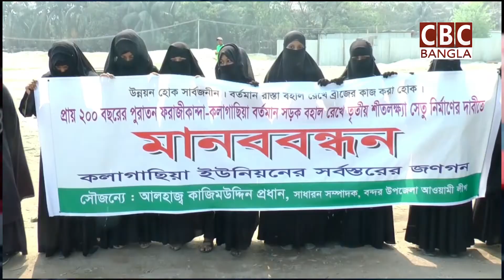ফসলের সাথে এ কেমন শত্রুতা তিতাসে গভীর রাতে সূর্যমুখীর ফসল নষ্ট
সিবিসি বাংলার সকল খবর সবার আগে জানতে ভিজিট করুনঃ

হালিম সৈকত , কুমিল্লা।

তিতাস উপজেলার কলাকান্দি ইউনিয়নের মাছিমপুর গ্রামের ওয়ালিদ মিয়ার সূর্যমুখী  ক্ষেতের প্রায় ৫ শতাংশ জমির ফসল নষ্ট করেছে দূর্বৃত্তরা।

রাতের কোন এক সময় অজ্ঞাত দুর্বৃত্তরা বিনষ্ট করে। জমিটি মাছিমপুর কলাকান্দি রোডের উত্তর পাশে অবস্থিত। প্রায় ৫ শতাংশ জমির ফসল বিনষ্ট করেছে বলে জানিয়েছেন জমির মালিকের ছেলে টুটুল।

টুটুল বলেন,  আমি প্রায় ৩ একর জমিতে অনেক শখ করে সূর্যমূখীর চাষ করেছিলাম। রাস্তার পাশে হওয়ায় প্রতিদিন অসংখ্য দর্শার্থী ভিড় করে ছবি তুলে , অনেকেই দূর-দূরান্ত থেকে এই সূর্যমুখী চাষ দেখতে আসে ।

আশেপাশের মানুষজন সকলেই ব্যথিত হৃদয়ে দুঃখ প্রকাশ করেন। প্রশাসনের নিকট তদন্ত করে সূর্যমুখী বিনষ্টকারীদের আইনের আওতায় আনার দাবি জানান ,

বগুড়ার সারিয়াকান্দিতে কর্ণিবাড়ী ইউনিয়ন লীগের ত্রি-বার্ষিক সম্মেলন ২০২১ ইং অনুষ্ঠিত বগুড়ার সারিয়াকান্দিতে বাংলাদেশ আওয়ামী লীগ কর্ণিবাড়ী ইউনিয়ন শাখার ত্রি-বার্ষিক সম্মেলন ২০২১ অনুষ্ঠিত হয়েছে। কর্ণিবাড়ী ইউনিয়ন আওয়ামী লীগের সভাপতি আনিছুর রহমান খোকার সভাপতিত্বে অনুষ্ঠিত সভায় প্রধান অতিথি হিসাবে বক্তব্য রাখেন, সারিয়াকান্দি উপজেলা আওয়ামী লীগের সাধারণ সম্পাদক আব্দুল খালেক দুলু । প্রধান বক্তা হিসাবে বক্তব্য রাখেন,উপজেলা আওয়ামী লীগের যুগ্ম-সাধারণ সম্পাদক ও সারিয়াকান্দি পৌর মেয়র মতিউর রহমান মতি।

বিশেষ অতিথি হিসাবে বক্তব্য রাখেন, উপজেলা আওয়ামী লীগের সাংগঠনিক সম্পাদক আনছার আলী মাস্টার, মাঃ কাজী বেলাল হোসেন, মামুনুর রশিদ হিমু, দপ্তর সম্পাদক রেজাউল করিম, উপজেলা শ্রমীকলীগের সভাপতি সাখাওয়াত হোসেন ছকো,উপজেলা কৃষকলীগের সাধারণ সম্পাদক ছাইফুল ইসলাম দুখু,কর্নিবাড়ী ইউনিয়ন পরিষদের সাবেক চেয়ারম্যান কাজী মাহবুবুর রহমান রন্জু প্রমুখ।

আলোচনা সভা শেষে ২য় অধিবেশনে উদ্বোধক উপজেলা আওয়ামী লীগের ভারপ্রাপ্ত সাধারণ সম্পাদক আব্দুল খালেক দুলু তুহিন মন্ডলকে সভাপতি উজ¦ল হোসেন শিপ কে সাধারণ সম্পাদক ঘোষণা করেন। এর পূর্বে উব্দোধক কর্ণিবাড়ী ইউনিয়ন আওয়ামী লীগের কমিটি বিলুপ্তি ঘোষনা করেন।

নারায়ণগঞ্জের বন্দর উপজেলার ফরাজিকান্দা থেকে কলাগাছিয়া পর্যন্ত পুরনো সড়কটি বন্ধ করার সিদ্ধান্তের প্রতিবাদে মানববন্ধন করেছে এলাকাবাসী। সোমবার দুপুরে ফরাজীকান্দা চৌরাস্তা এলাকায় মানববন্ধন অনুষ্ঠিত হয়।

মানববন্ধনে বক্তারা বলেন, এ সড়ক দিয়ে অন্তত ২৫ টি গ্রামের মানুষ, উপজেলা পরিষদ, এসিল্যান্ড অফিস সহ স্কুল, কলেজ , মাদ্রাসার শিক্ষার্থীরা যাতায়াত করে। শীতলক্ষ্যা সেতু নির্মাণের জন্য এ সড়ক বন্ধ করা হলে চরম দূভোগে পরবে জনগন।  মানববন্ধনে বক্তব্য রাখেন, বন্দর থানা আওয়ামী লীগের সাধারণ সম্পাদক কাজিম উদ্দিন, উপজেলা ভাইস চেয়ারম্যান শান্তা আক্তার,  সাহাদাত হোসেন সহ অনেকে।

মানববন্ধন শেষে বিক্ষোভ মিছিল বের করে উপজেলা নির্বাহী কর্মকর্তার কাছে স্মারকলিপি দেন এলাকাবাসী।